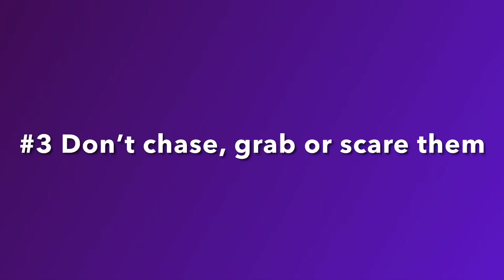How to tame your budgies # taming and gaining trust # budgies